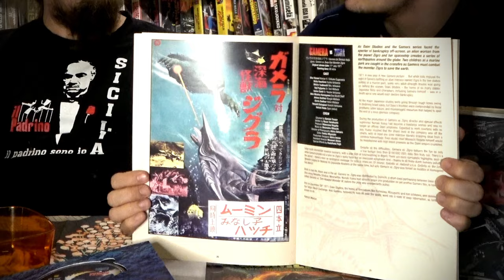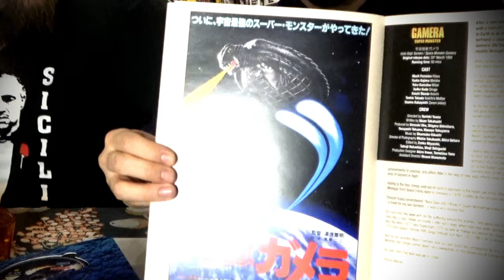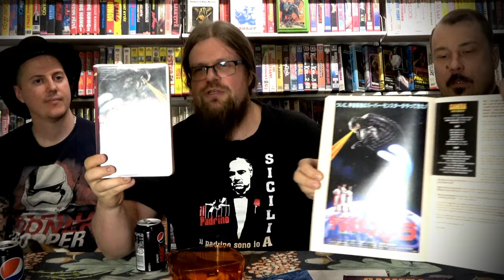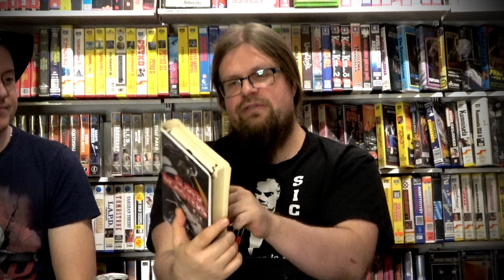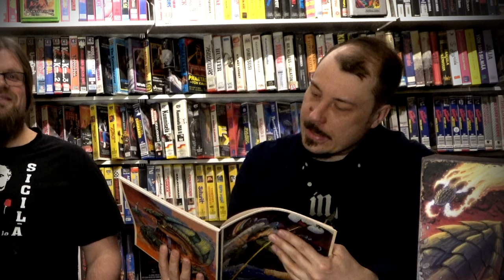Showa-Aikakauden Vimpat JÄTTIMONSTERIT Gamera vs. Zigra ja Supermonster! [LaatuLeffat 3]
Viimeiset Heisei-aikakauden GAMERA leffat on nyt tässä! Gamera vs. Zigra sekä videomarkkinoita varten räätälöity Supermonster jossa hienoja videoefektejä ja paljon kierrätettyä matskua aikaisemmista Gameroista! Mitä Laatuleffa-pojat ovat näistä mieltä??